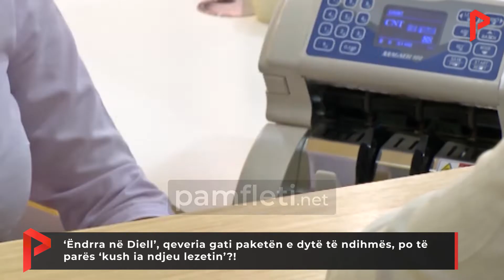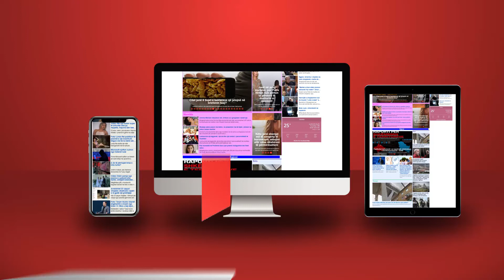‘Ëndrra në Diell’, qeveria gati paketën e dytë të ndihmës, po të parës ‘kush ia ndjeu lezetin’?!